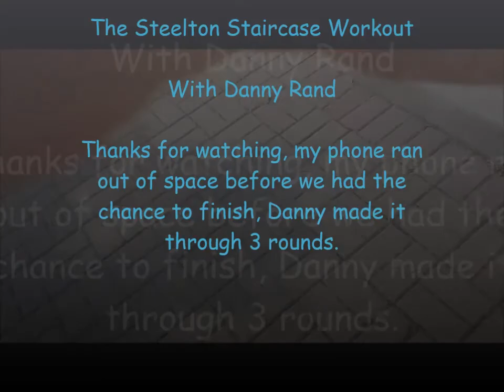The Steelton Staircase workout with Danny Rand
The camera on my phone ran out of memory, but we got the first set recorded, Danny ended up making it through three sets, I somehow managed all 5. This was my first time compiling the two workouts.

Like it and stuff, if you want.